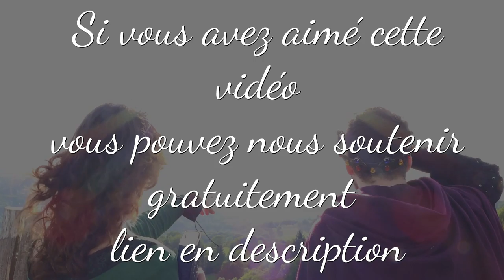HS - On arrête on continu ? Mésaventures et Vie de la chaîne